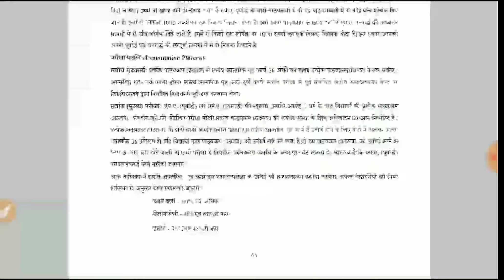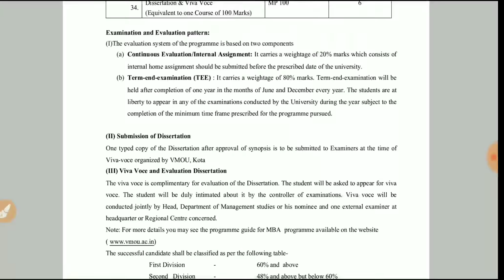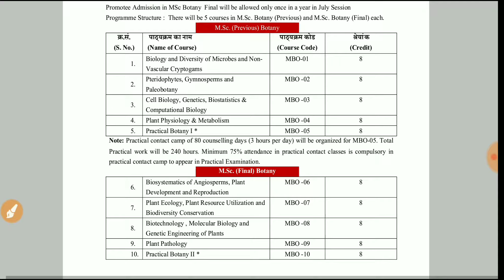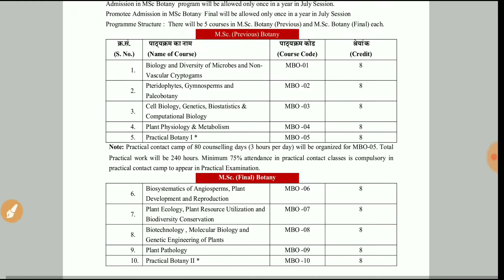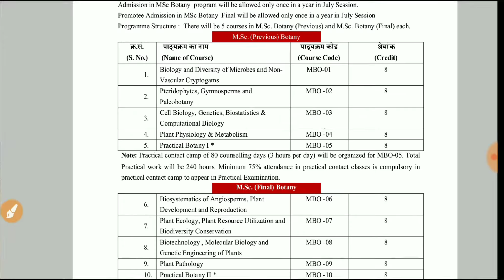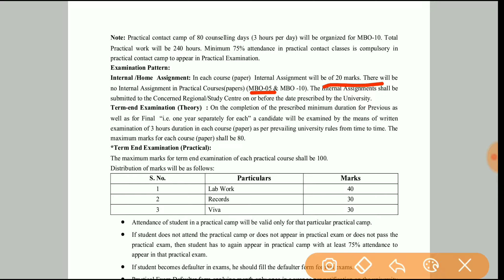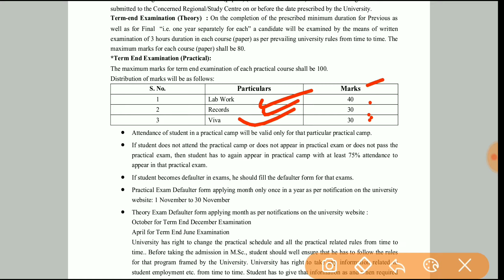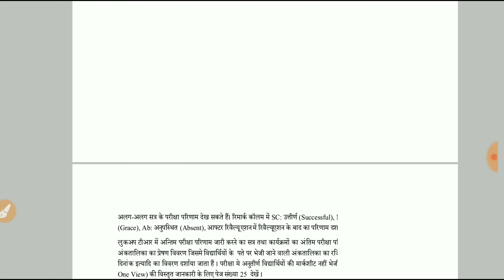vmou msc new rules/vmou msc addmission update/ open msc new rules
hello dosto aaj ke video me
vardhmaan mahaveer open university ke master of science in physics chemistry zoology and geography ki approval university grant commission distance education buro se mil chuki hy

⛔vmou pre bed cutoff 2018

solved inq~
vmou msc physics
vmou msc chemistry
msc in zoology
msc course available in ugc
msc complete
Master of science
msc physics
msc
open msc
distance msc full updte
msc fees